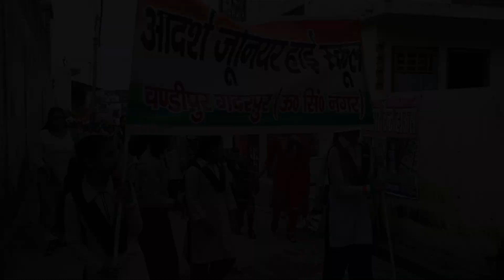Swatantrata Divas Samaroh / Misti School Programme